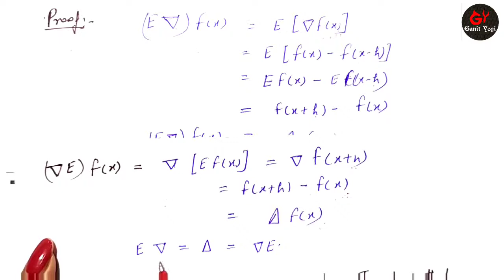Relation Between Shift and Forward Difference Operator | Backward Difference Operator | NM | NA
1) relation between shift operator and forward difference operator
2) relation between shift operator and backward difference operator